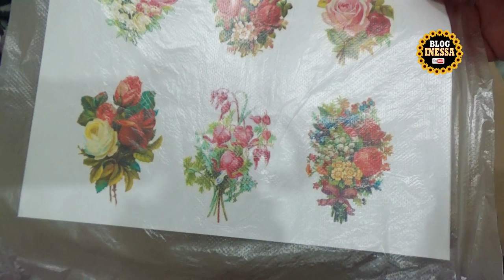Посылка с сайта "Мыльная вечеринка" Март 2020